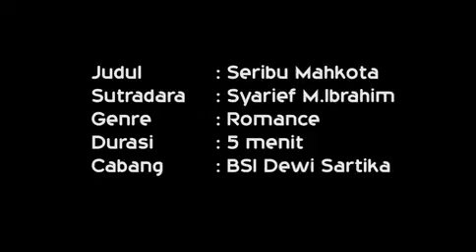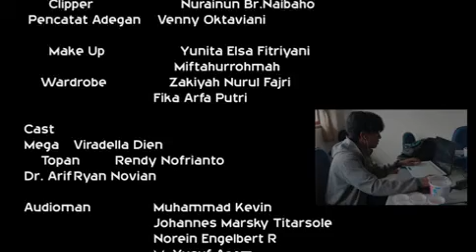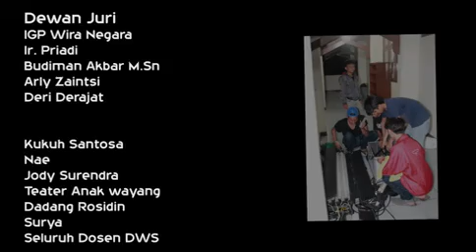SERIBU MAHKOTA - SHORT FILM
Karya BR Award 2014 (BSI Dewi Sartika)